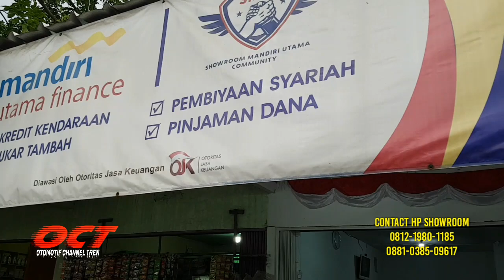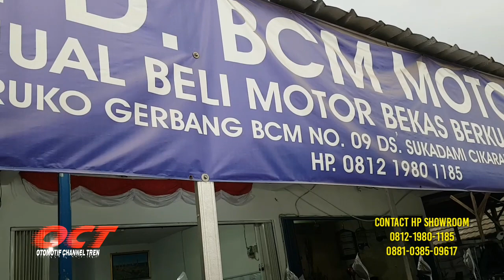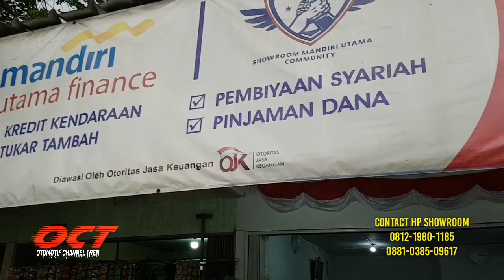REVIEW MOTOR BEKAS SCOOPY BEAT SERIES VARIO GENIO DI PD BCM | MOTOR BEKAS BEAT VARIO GENIO TERBARU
Asalamualaikum Wr Wb Salam Otomotif mania dimanapun berada simak vidio kaliini review motor bekas terbaru di pd bcm motor scoopy beat genio mio 125 cbr 150 wr 175 crf 150l semiga bisa menjadi refrensi buat semuanya jangan lupa subscribe like komen juga share kteman teman semoga bermanfaat terimakasih contact hp showroom 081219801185 dan 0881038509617